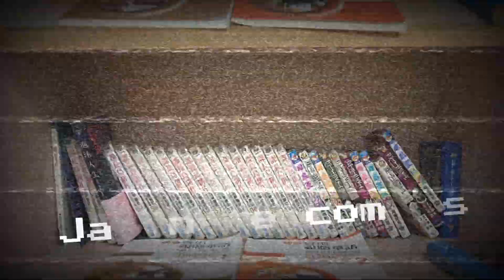NTHU Dorm Hong Forever